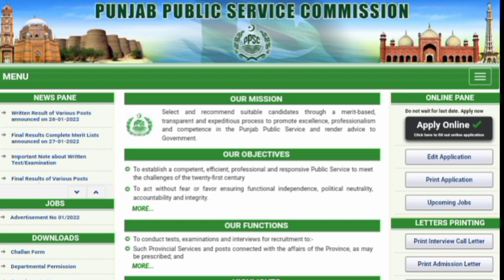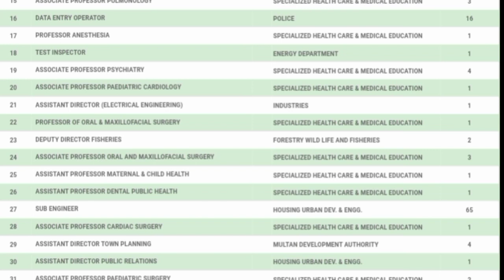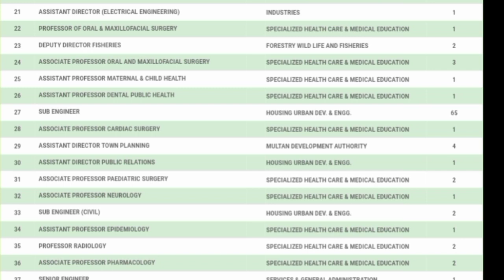Punjab Police Constable / ASI / Clerk New Jobs 2022 ll Jobs Information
punjab police jobs new update,
punjab police jobs 2021 december,
punjab police phase 3 jobs,
punjab police phase 3 upcoming jobs,
punjab police class 4 jobs 2021